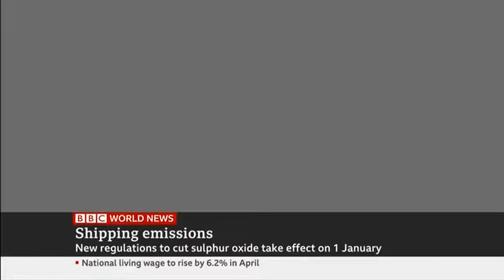UMAS Principal Consultant Isabelle Rojon - interview on BBC World Business Report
Isabelle Rojon talks about the impacts of IMO SOx emissions controls and GHG emissions regulations, and what can be done to meet the regulations.

BBC World Business Report
31 December 2019
UMAS is a sector focussed, commercial advisory service that draws upon the world leading expertise of the UCL Shipping Team combined with the advisory and management system expertise of MATRANS.

UMAS is a partnership between the University College London (UCL) Energy Institute and MATRANS Ltd. The partnership creates a fusion between the academic research and innovation generated at UCL Energy Institute with the consulting expertise of MATRANS.

UCL Energy Institute is a multidisciplinary institute within UCL, which is one of the UK’s premier universities and is ranked in the world’s top 5 universities and whose staff and former students have included 20 Nobel Prize winners. The UCL Energy Institute develops and undertakes research in the areas of energy-demand reduction and energy systems, to improve energy security and facilitate a transition to a low-carbon economy.

MATRANS is a boutique management services consultancy working in collaboration with UCL Consultants Ltd. We deliver and promote the services of UMAS to the broad international maritime sector covering the entire maritime stakeholder space.

UCLC is the consulting arm of UCL and the mechanism for deploying UCL Energy Institute’s resources, currently over 120 core staff and PhD students across a broad range of disciplinary backgrounds, focused on energy demand research.